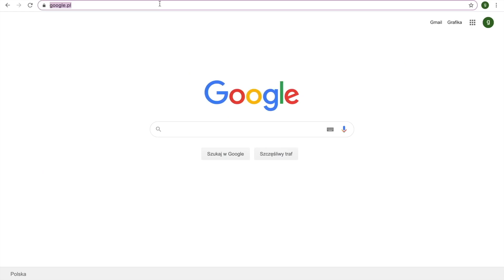Czy Don Massimo potrafi śpiewać?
★ ☆ DOŁĄCZ DO GRUPY! - proszę, odpowiedz na pytania, to dla mnie ważne :)

Pełne prawa do wykorzystanych fragmentów należą do właściciela nagrania Radio ZET oraz Michele Morrone, cytuję je w celu oceny głosu Michele.

MOI PATRONI:

Przemek Tołczyk
Anna Langenfeld
Kaja Marko
Kamil Wypych
Daniel Poliński
Julia Bloch
Darek Hendel
Sylwia Mazur
Milena Stępniak